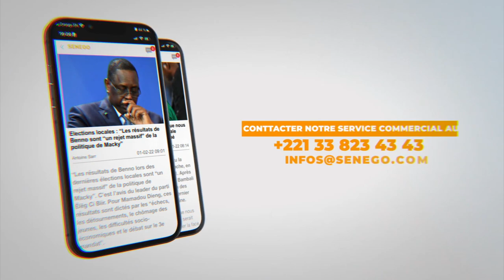Déclaration de Serigne Mbacke après sa libération